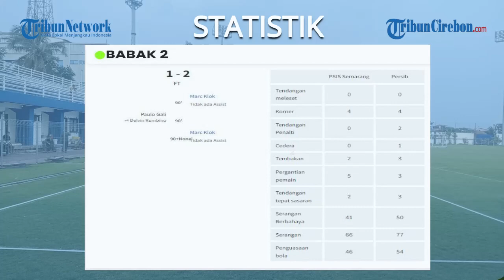Statistik Laga Penuh Drama PSIS Semarang (1) VS (2) PERSIB Bandung di Stadion Jatidiri